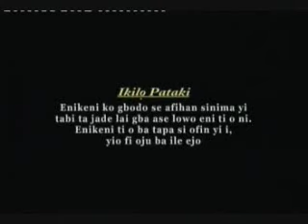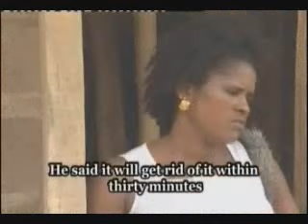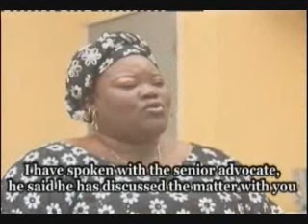Belubelu 1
Yoruba Movies, Nigerian Movies,  African Movie.
ODUNLADE ADEKOLA, LANRE HASSAN, BOLAJI AMUSAN, YINKA MORIN & WAHEED IJADUADE